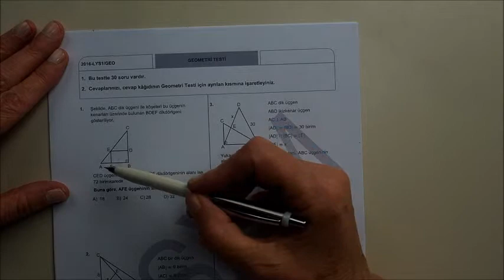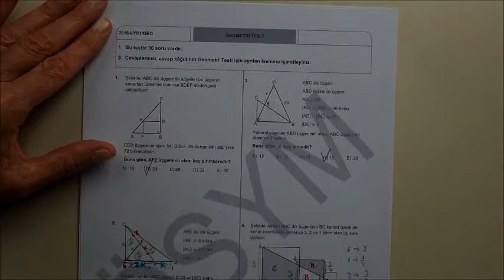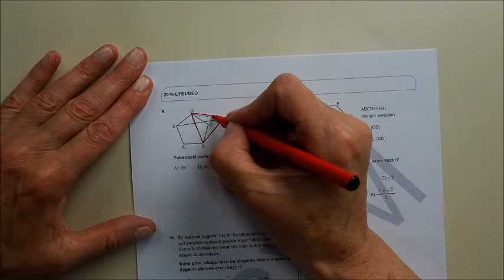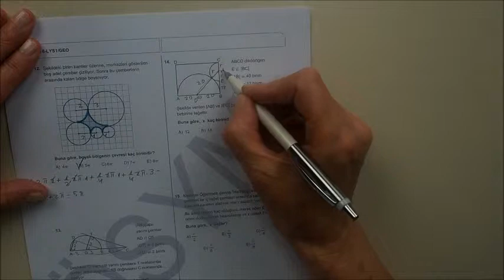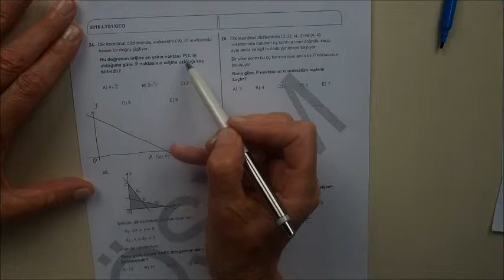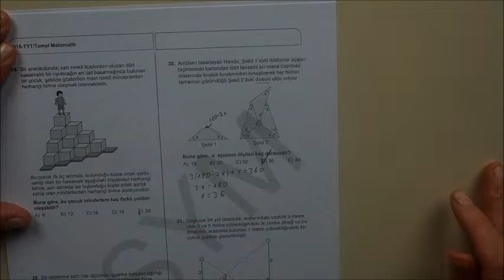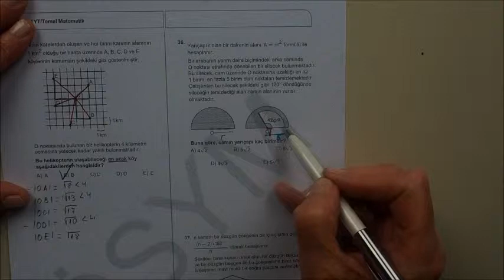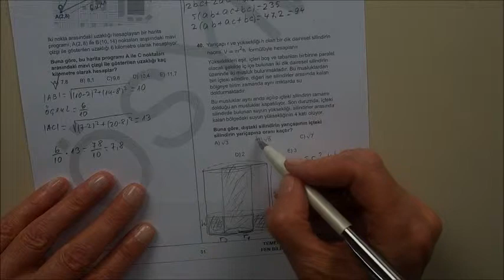2016 ÖSYM LYS GEOMETRİ SORU ÇÖZÜMLERİ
Dahi Ders Evi en iyi çevrimiçi soru ve çözüm kaynağı sayesinde TYT - AYT (YKS) konularını öğrenin.

2. Adım: Ücretsiz Ömür Boyu Hesabı için kaydolun. Ödeme yok ve kredi kartı gerekmez.
3. Adım: En iyi çevrimiçi kaynaklarla öğrenin sorun ve öğrenin.

TYT - AYT 'ye mi hazırlanıyorsun? Kafandaki sorulara yanıt mı arıyorsun? Burası sizin için mükemmel bir yer! Az konu, çok soru video akışıyla kafanızı karıştırmadan öğrenmeye başlayabilirsiniz. TYT - AYT (YKS) öğrenme ipuçlarından çok daha fazlası..

Ayrıca, videolarımızı beğenmeyi, paylaşmayı ve yorum yapmayı unutmayın lütfen! Bunu gerçekten takdir ediyoruz. Teşekkürler!